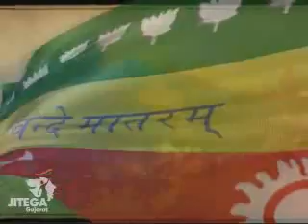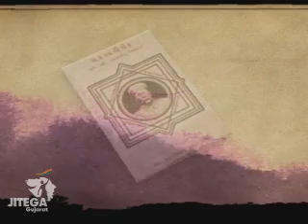Saptrangi Gujarat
Saptrangi Gujarat - A Cultural Programme marking the start of Swarnim Gujarat Celebrations